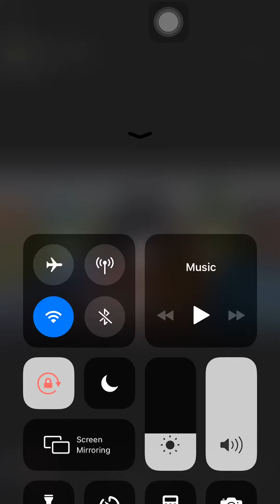रंगशालामा तोडफोडको बारेमा धुर्मुस दाइको कारुणिक भिडियो।